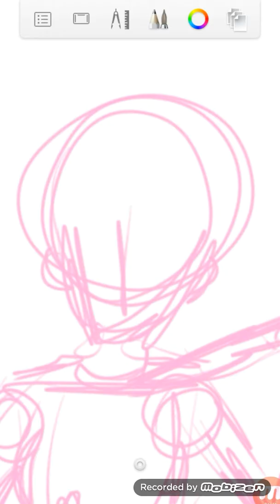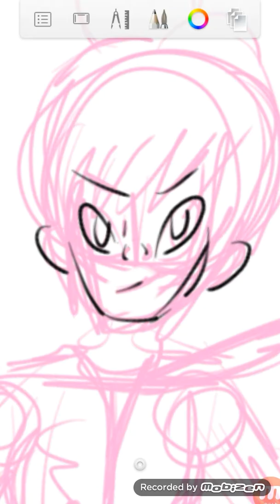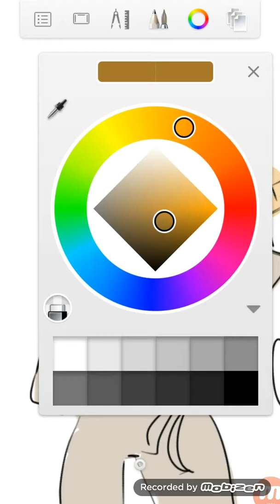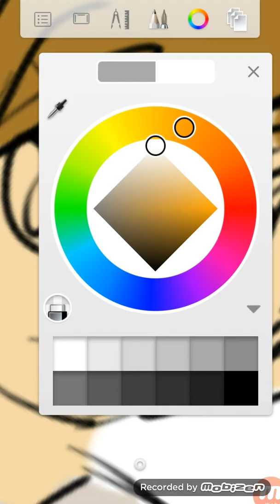Some Karate Girl or whatev | SpeedPaint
HEYA guysss! I know, I haven't uploaded in, a whilllllle. meh, I've been kinda un-motivated to upload, despite the amount of drawings I did lol.
Idk what to say now
Byyyee❤